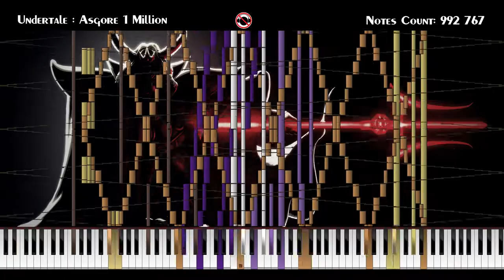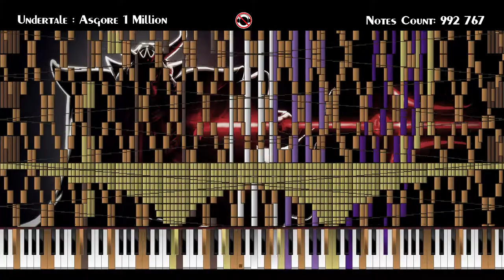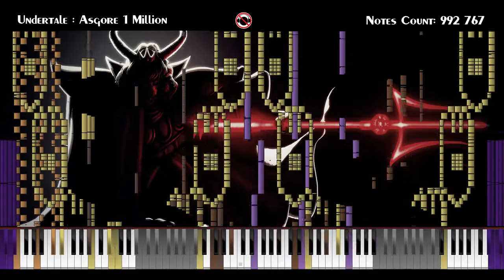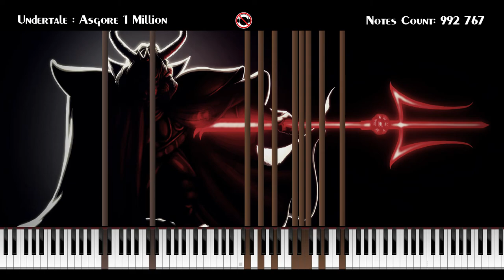【BlackMIDI】Undertale - Asgore 1 Million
▂▃▄▅▆▇█▓▒░WARNING MESSAGE░▒▓█▇▆▅▄▃▂

This video contains VERY LOUD NOISES, and some sounds can cause irreversible damage. Please do NOT use headphones to listen, use the speakers.

✔Soundfont: Z-Doc Piano Fantasy Mode

- VIDEO TECHNICAL INFORMATION:
MIDI Filename : asgore 1 million.mid
MIDI Size : 7,57 Mo
MIDI Note Count : 992 767
MIDI Program : Piano from Above 1.1.0
MIDI Length : 2:49.607
Audio rendered with Keppy's MIDI Converter by KaleidonKep99
Recording Software: Fraps Licenced Edition
Editing Software: Adobe Premium Pro CC
Video Framerate: 60 fps
Video Format: H.264 1920 x 1080
Audio Format: AAC 320 Kbits/s, 48 kHz, Stereo
Video Size: 967 Mo

- COMPUTER SPECS
CPU: Intel(R) Core(TM) i5-3470 CPU @ 3.20GHz, 3200 MHz
RAM: 16.0 Go
GPU: NVIDIA GeForce GTX 660
Windows 7 Home Premium Home Edition

Video Intro: I made it myself